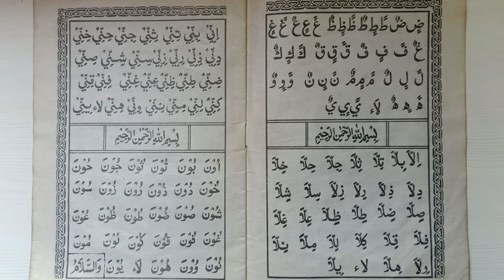Alif-alifan Bagian ke 7